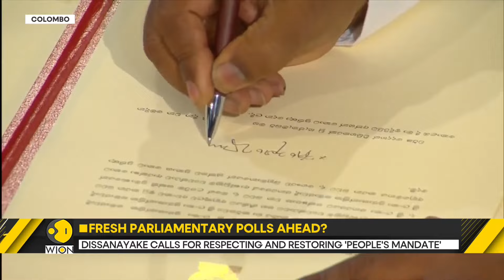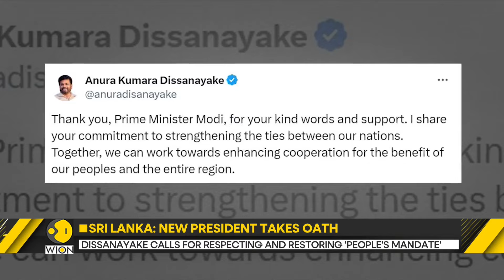Big Challenge Ahead For Dissanayake: Fresh Parliamentary Polls Ahead? | WION Dispatch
Sri Lanka’s newly sworn-in President, Anura Kumara Dissanayake, has vowed to bring "cleaner" politics to the nation in his inauguration speech, promising to tackle corruption and uphold transparency. Shortly after his swearing-in, the Indian High Commissioner met with Dissanayake, highlighting the importance of bilateral ties as Sri Lanka embarks on a new chapter in its political landscape.